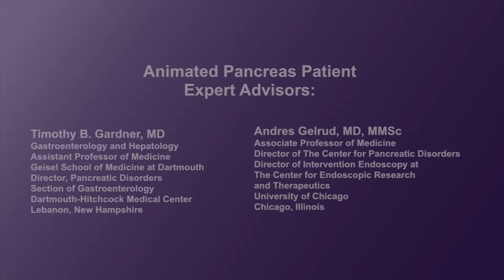What is pancreatic enzyme replacement therapy (PERT)?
Physicians discuss PERT, why it is needed, when they prescribe it, and how patients should take it.